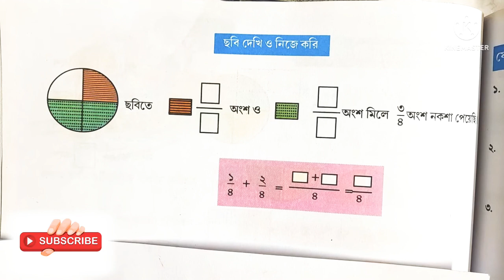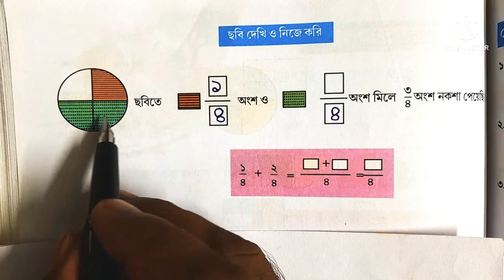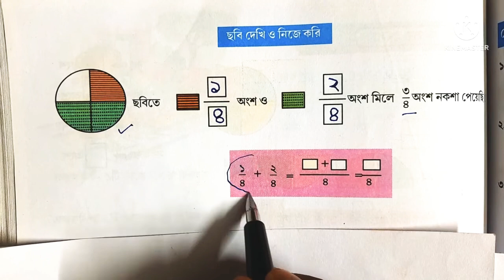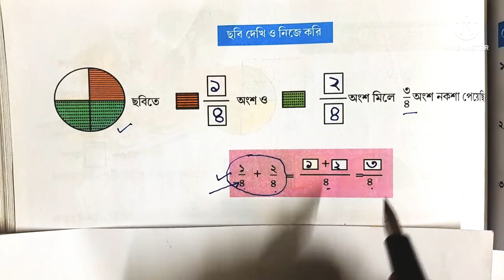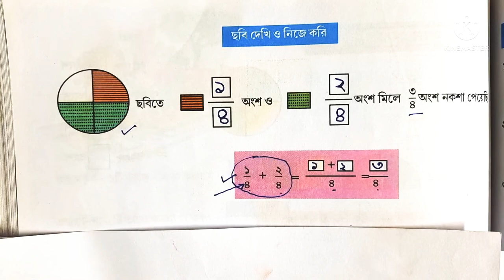ভগ্নাংশের যোগ //আমার গণিত //চতুর্থ শ্রেণী@mathematics_online